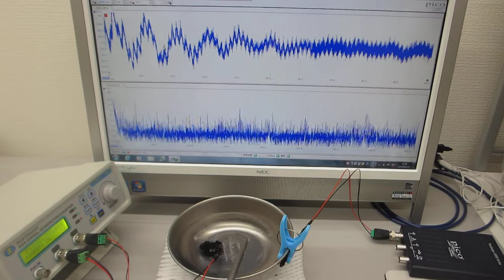メガヘルツの超音波発振制御と表面弾性波（超音波システムの開発技術）